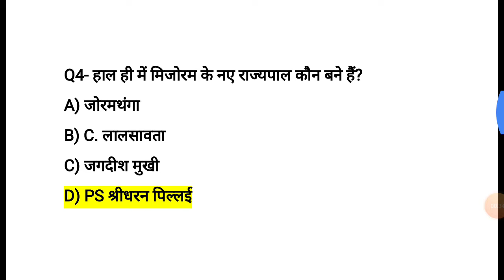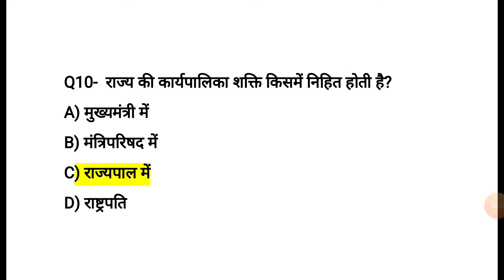NEW GOVERNOR OF STATE 1 MARKS AAYEGA NAVY SSR AA AORFORCE Y COAST GUARD SSC CHSL MTS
MOST IMPORTANT QUESTIONS ABOUT GOVERNOR OF INDIA